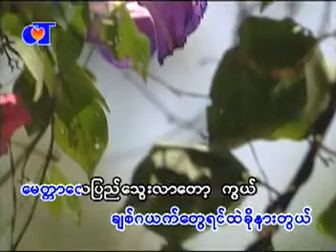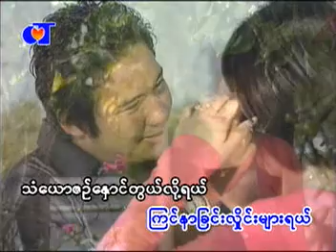MyitTar Laypyay Thway Lar Tau------Takkatho LaeLae